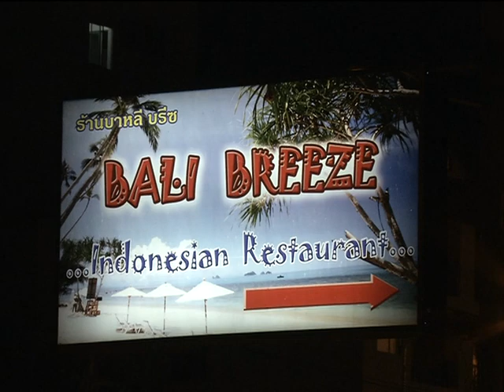Bali breeze Restaurant